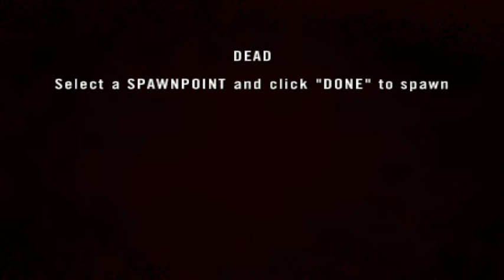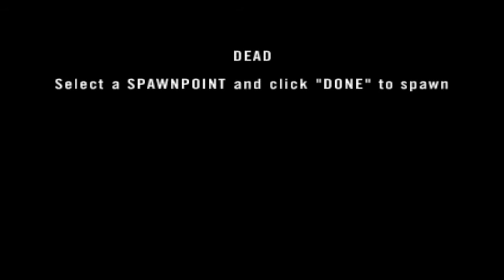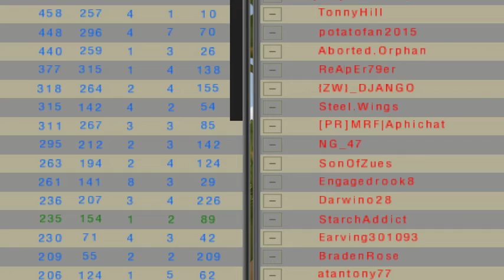Project Reality #178 trekker makes up for a whole round of jacking off 2016 03 24 1857 42